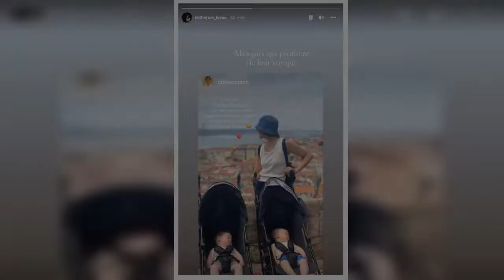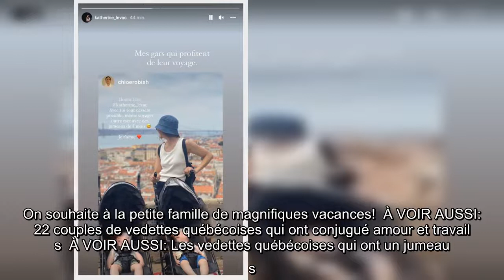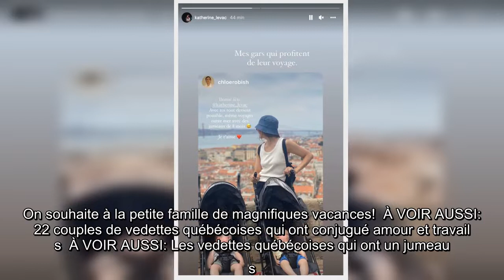En voyage, Katherine Levac et Chloé Robichaud nous font craquer avec des photos de leurs jumeaux